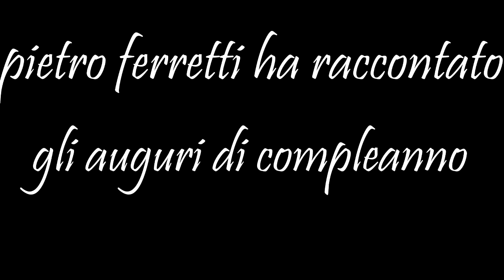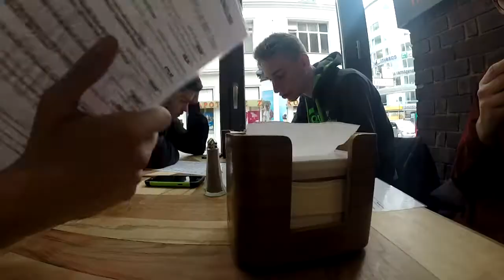E' RIMASTA TRAUMATIZZATA!!! [VLOG VIENNA 2K17 PART 2]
sorry for the attesa

VLOG VIENNA SALISBURGO 2K17

GUARDA COSA SUCCEDE QUANDO LA SCUOLA FINISCE: